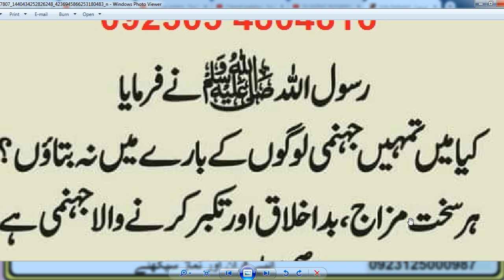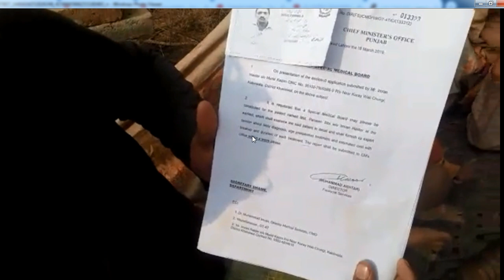HAZRAT MUHAMMAD (S.A.W) Ka Farman Hai